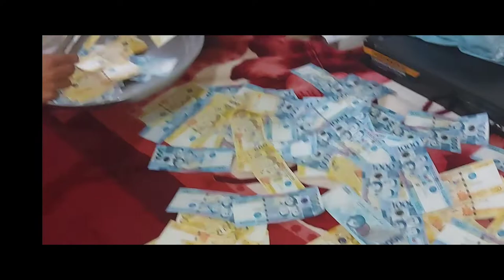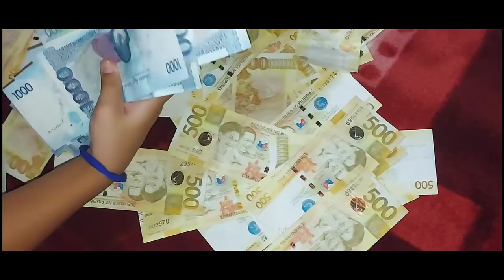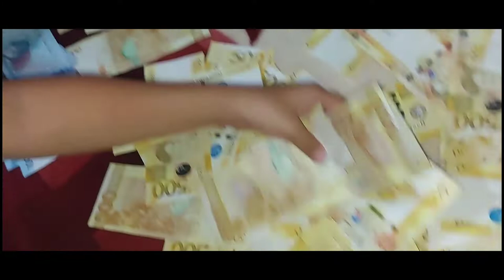IPIT PERA SA MGA PAMANGKIN KATUWAAN LANG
KATUWAAN  LAMANG PARA SA PAMANGKIN